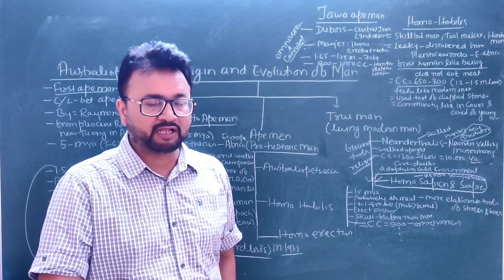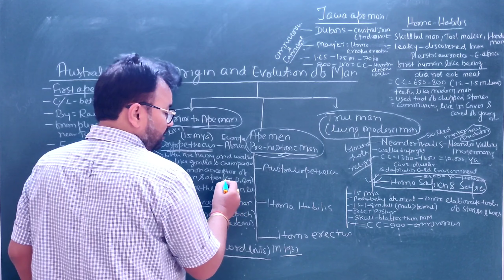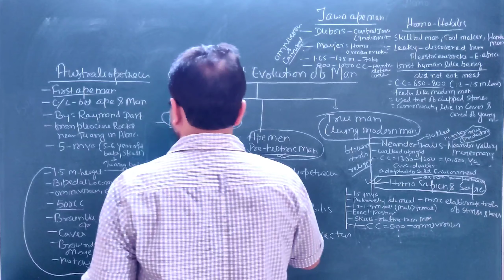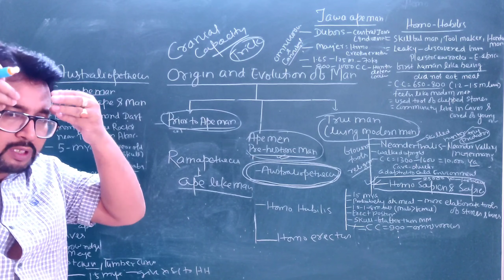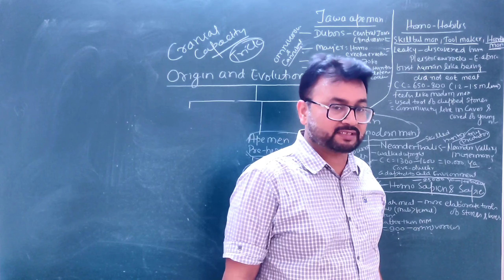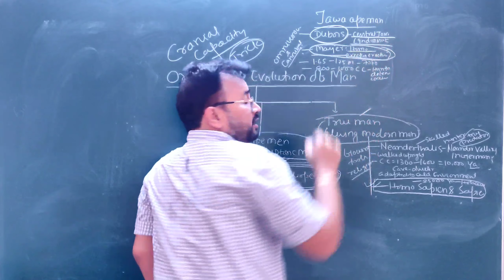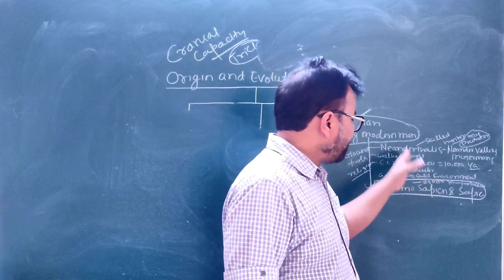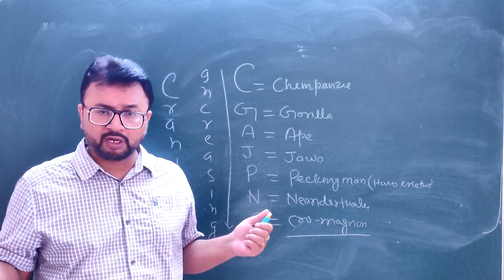Evolution of Man (All ancestors)